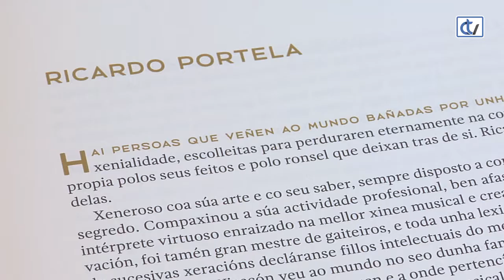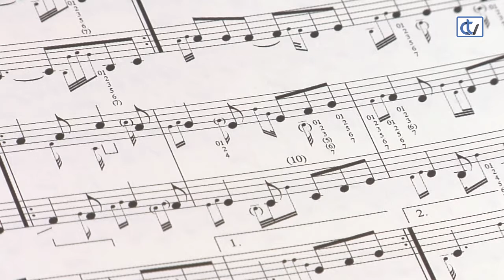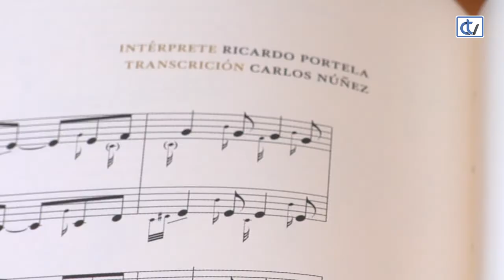Libraría Couceiro: Ricardo Portela. De gaiteiro a gaiteiro.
'Ricardo Portela. De gaiteiro a gaiteiro', da autoría de Carlos Núñez, é unha recomendación da libraría Couceiro, onde se contan as vivencias deste músico, as transcricións das pezas musicais tal como as tocaba el e unha análise polo miúdo das mesmas.